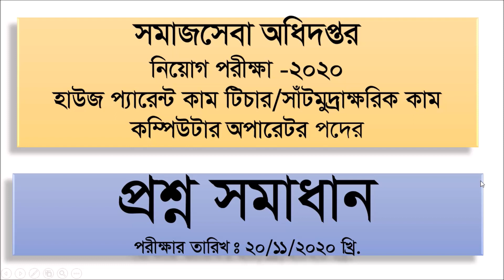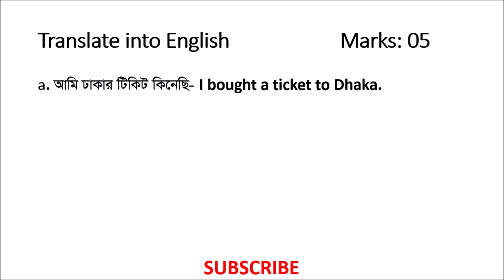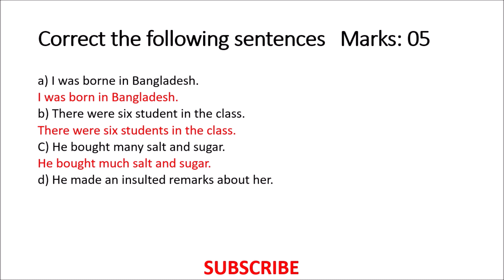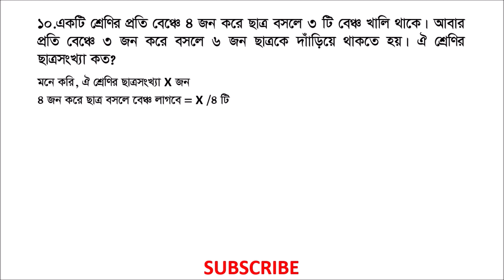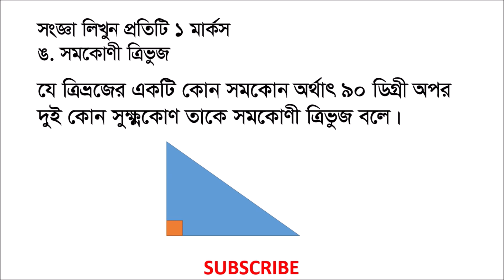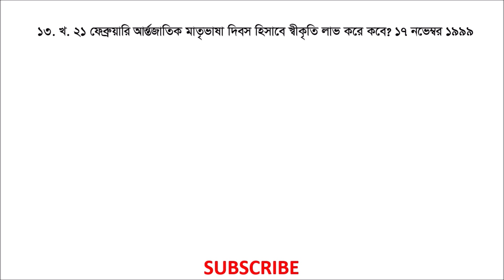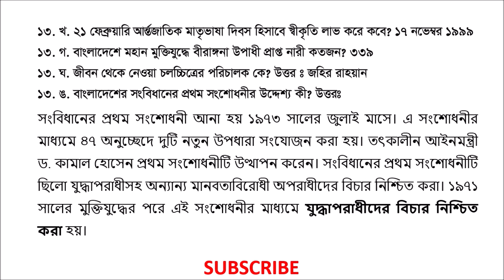সমাজসেবা অধিদপ্তর হাউজ প্যারেন্ট/ সাটমুদ্রাক্ষরিক কাম কম্পিউটার অপারেটর পরীক্ষা ২০২০ প্রশ্ন সমাধান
সমাজসেবা অধিদপ্তর এর হাউজ প্যারেন্ট কাম টিচার / সাটমুদ্রাক্ষরিক কাম কম্পিউটার অপারেটর  পদের নিয়োগ পরীক্ষা ২০২০এর প্রশ্ন সমাধান
সাটমুদ্রাক্ষরিক কাম কম্পিউটার অপারেটর পদের পরীক্ষা ২০২০এর প্রশ্ন সমাধান
হাউজ প্যারেন্ট কাম টিচার পদের নিয়োগ পরীক্ষা ২০২০এর প্রশ্ন সমাধান

সমাজসেবা অধিদপ্তর এর হাউজ প্যারেন্ট কাম টিচার পদের নিয়োগ পরীক্ষা ২০২০এর প্রশ্ন সমাধান